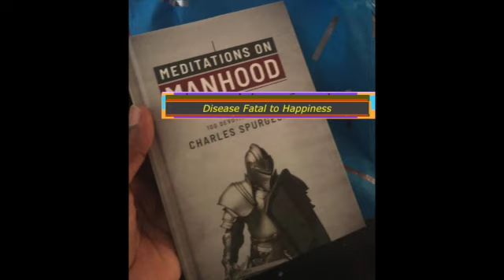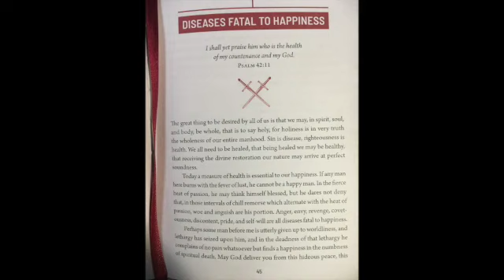Diseases fatal to Happiness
God the health of my countenance a caveat of Meditations on Manhood 100 Devotions from Charles Spurgeon.